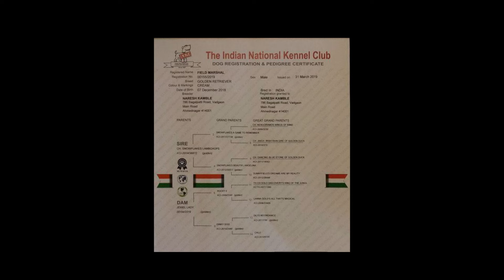Your relationship may be the cause of an illegal pet trade industry | Dr Nimit Oza | TEDxSurat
Dr Nimit made an alarming discovery about the illegal pet trade industry when his pet, a dog, underwent a psychological disorder and started owner biting. This talk highlights the current scenario in the pet trade industry and raises a concern on how we are the reasons behind it. Dr Nimit Oza is a a Urologist (Uro-surgeon) by profession and an author by passion. He is a dreamer, doer, and educator. He has published over 17 literary books and is also a columnist, content creator, and orator.

Apart from treating patients in surgical practice, he tries to reduce the suffering of others through his written/spoken words. He believes words can hurt, help, or heal; and he chooses his words to the best of his ability to help and heal others. He has been a depression warrior and growing mental health issues among the youth is a major concern to him. This talk was given at a TEDx event using the TED conference format but independently organized by a local community.